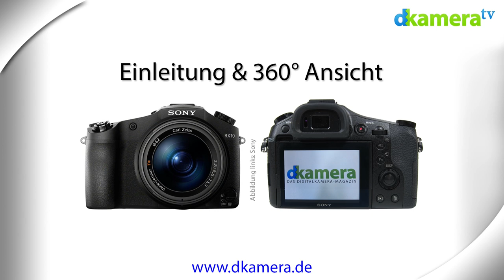Sony Cyber-shot DSC-RX10 Test (1/7): Einleitung